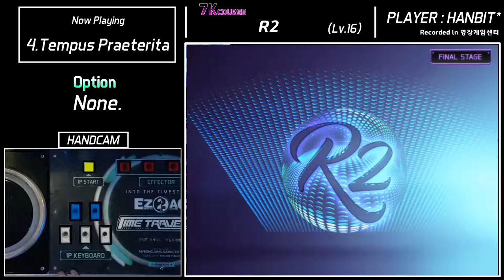[EZ2AC/7K COURSE][HANDCAM] R2(16)